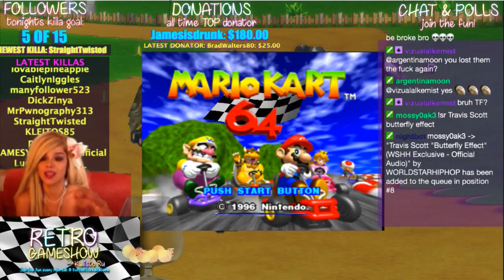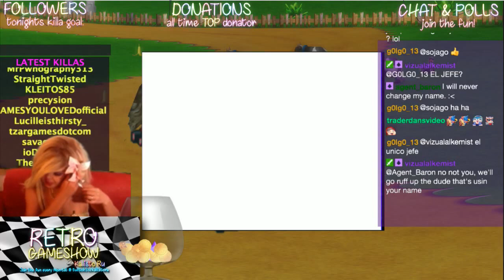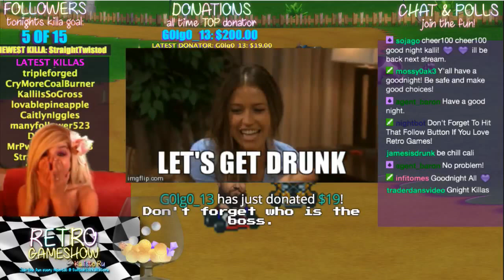Drive it like she stole it GTA Mushroom Kingdom | Super Mario Kart (SNES 1992)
Retro Gameshow with Kallisto Ru!
Live Broadcast from Monday, May 22, 2017.

GTA 6 - Mushroom Kingdom Edition!
Watch Kalli drive it like she stole it on Retro Gameshow!
Wins, Losses, Love & Larceny!
Buckle Up!!!